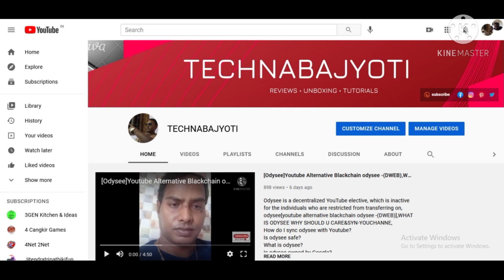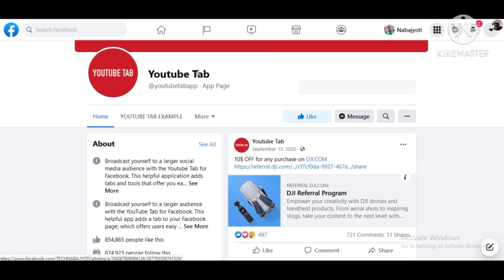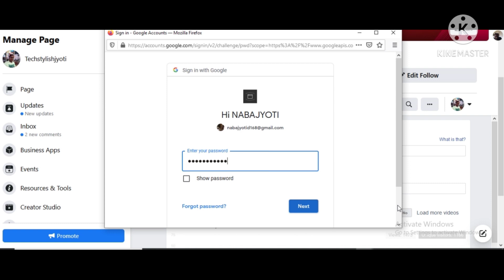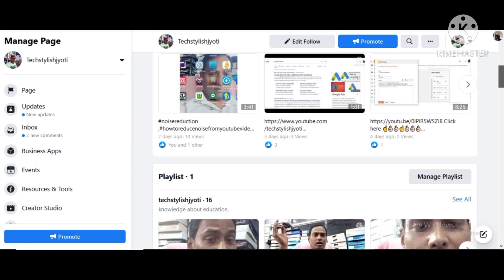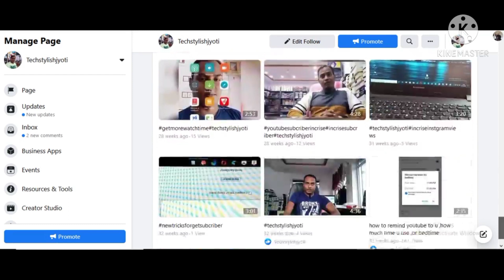How do I link my YouTube channel to my Facebook business pagec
Sign in to Facebook with a record that has managerial command over your page.
Type "YouTube" into the Facebook search box and snap "YouTube for Pages" in the list items.
"Snap Here to Install" and afterward click "Add YouTube for Pages."
Snap "Go to App" and afterward click "Permit."
how to link youtube channel to facebook page 2021,
how to link youtube channel to facebook profile,
how to add youtube to facebook page,
how to add facebook link to youtube channel 2021,
how to link youtube video to facebook page
facebook page for youtube channel
connect facebook to youtube 20201
How do I link my YouTube channel to my Facebook business page?How do I link my YouTube channel to Facebook,
How do I link my YouTube channel to Facebook 2021,
Nov 11
dildar